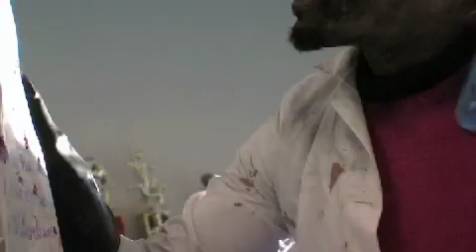ZOMBIES ON PARADE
When a happy young teen gets turned into a zombie, all becomes not well. A short thrown together from the footage of a failed feature film.
directed by: Joey Bertran
Produced By; Austin R. Hartman w/ Bring The Mosh Producitons
Starring: Austin R. Hartman, Jeff Matlock, Brett Johnston, and Travis Cone

make-up by Tera Hardwick